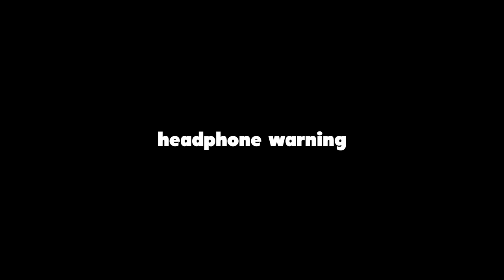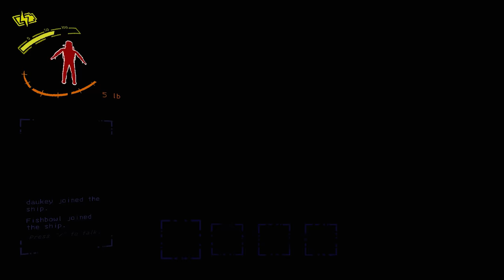laughing while screaming is normal.. right?!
here more of this game since you guys liked it, i do too hahah. like and sub if you guys enjoyed! thank you so much for all the nice comments and support!